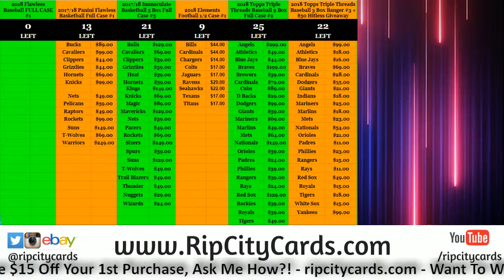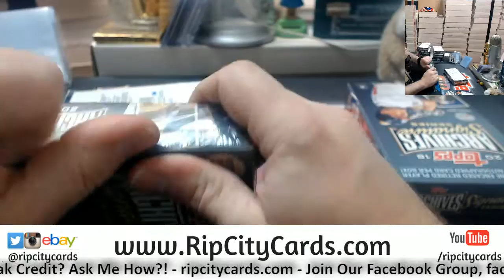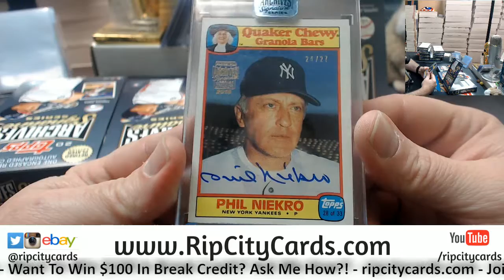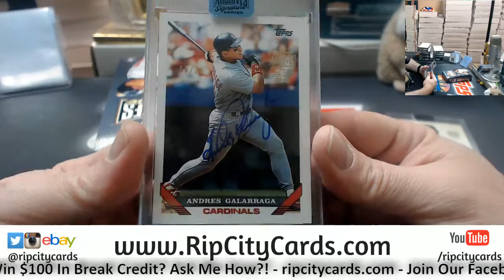2018 Topps Archives Signature Series Baseball Personal ashley